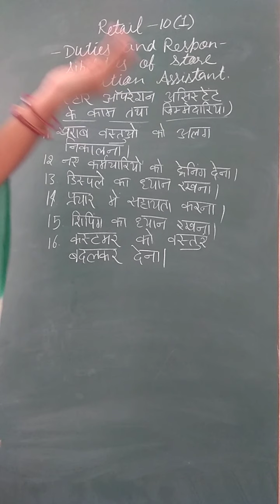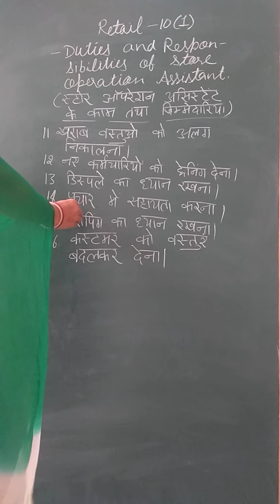Retail class 10 unit1. Duties and responsibilities of store operations assistant.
स्टोर आपरेशन असिस्टेंट के काम तथा जिम्मेदारियां।